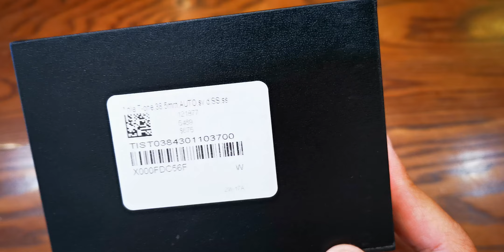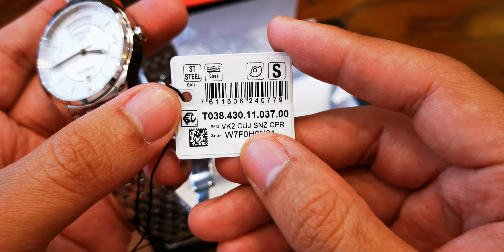[Review Đồng Hồ] Tissot T-one Day Date T038.430.11.037.00 | ICS Authentic